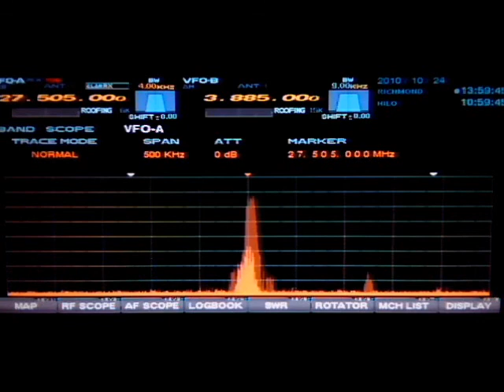10-24-10 Deep south DX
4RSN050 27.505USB